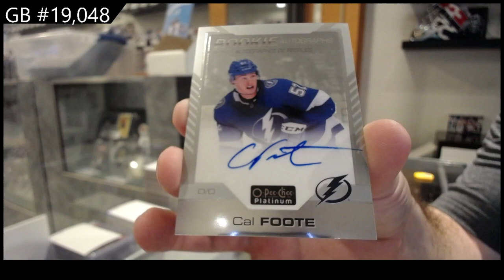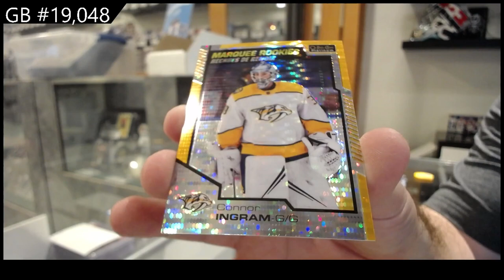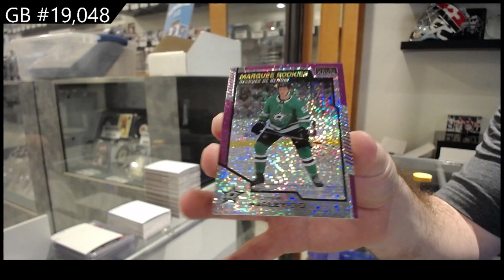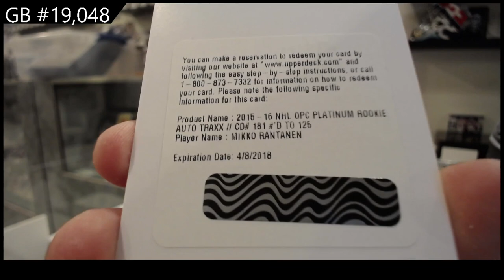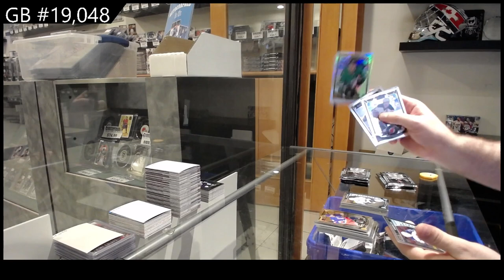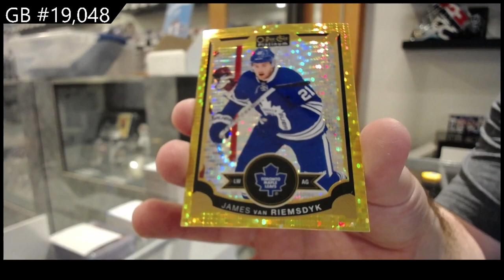15-16 UD OPC Platinum & 20-21 UD OPC Platinum Hockey Box Break - C&C GB #19,048